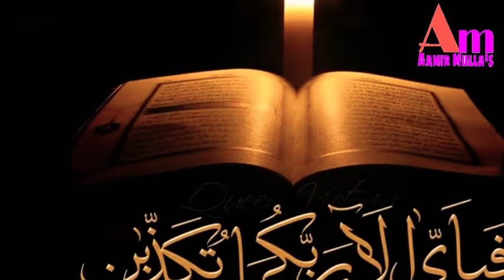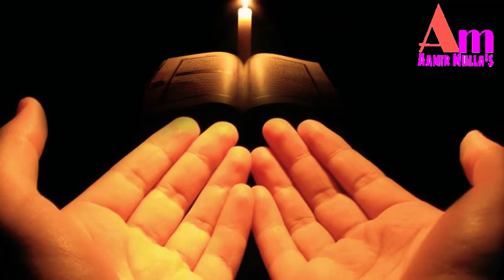Beautiful Speech. In Dr Baba Saaheb Aabedkar by Molana Shoeb Chimaji Godhra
Molana Shoeb Chimaji Saahab chimaji Godhrvi d.b 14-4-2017 bayan

Dr Baba Saaheb Aabedkar K Baareme.  Or Aasifa k Baare me